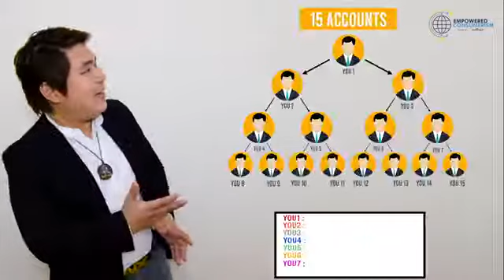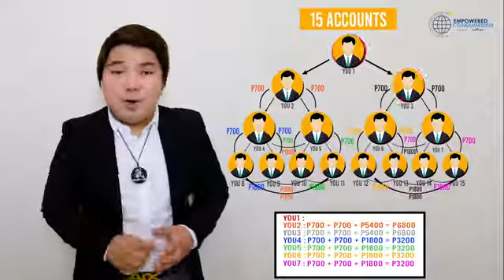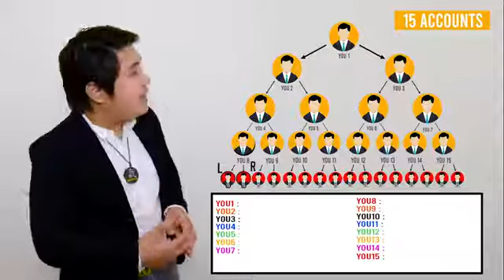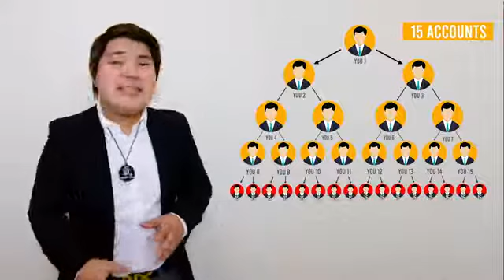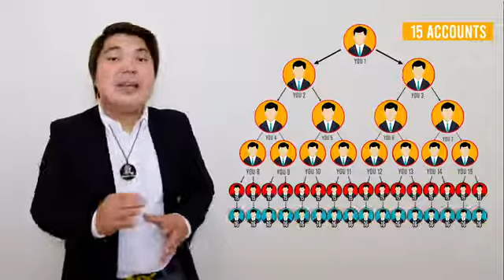PINAKAMALAKING KITAAN SA AIM GLOBAL /EC ( 15 ACCOUNTS)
Kung gusto mo ng pinakamalaking kitaan dito sa EC mag 15 accounts ka..Paano? Ito panoorin mo hanggang sa matapos ang short video by: coach Japz Ramirez! Power and God Bless!!!